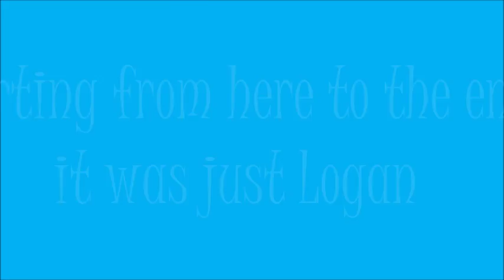TRUTH OR DARE w/ Logan Smock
Thanks guys for watching! If you enjoyed please give it a big thumbs up! It would mean a lot:) btw I know this is a day late and I am sorry :/
If you want to follow Logan on social media...
he does not have a youtube! :(